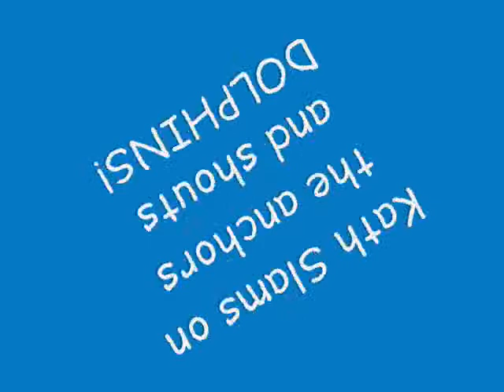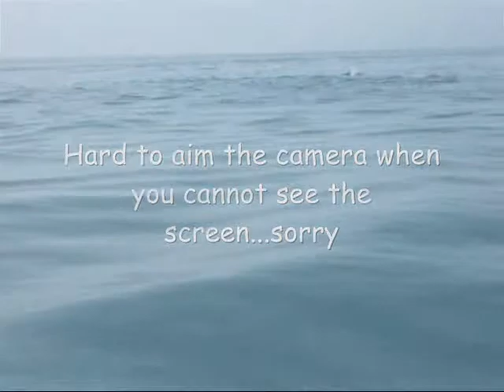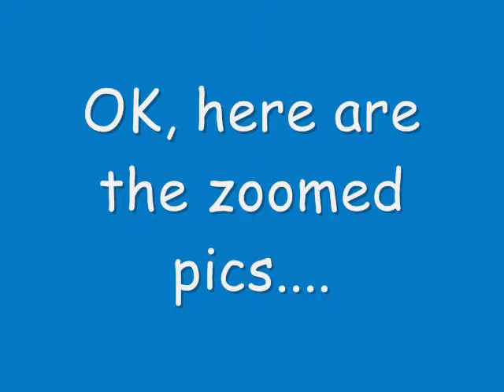Sam in Swanage with Dolphins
Sam comes to Swanage, gets to drive the boat and see Dolphins!